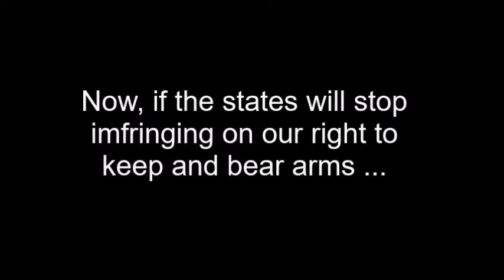Should Civilians Carry?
Milwaukee County Sheriff David A. Clarke Jr. gives a good answer to the question of whether civilians should be armed.

CREDITS:
Milwaukee County Public Service Announcement

Attribution License